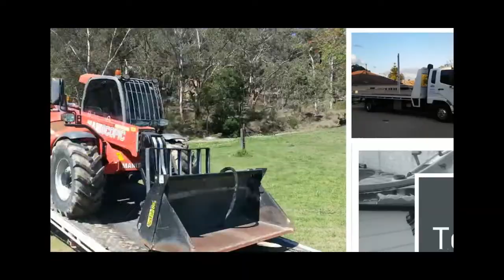Hawkesbury Towing when You Need Towing in Hawkesbury